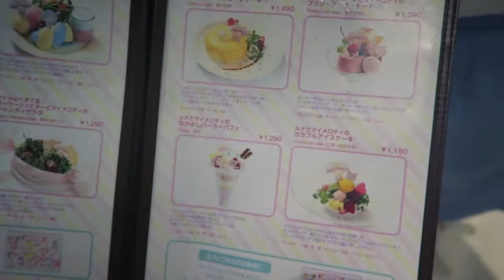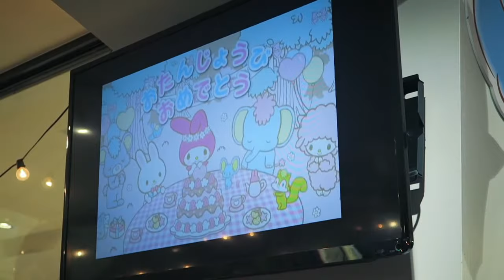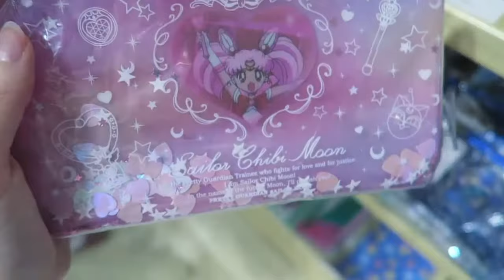Sailor Moon x My Melody Cafe!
Hello, Muggles!

This time Ebony and I visited the Sailor Moon x My Melody collaboration cafe in Ikebukuro PARCO.
This cafe is pop-up only, but the cafe that its held at - The Guest - always has exciting collaborations!

Find Ebony on instagram at @ebunny
and myself at @capsulebunny